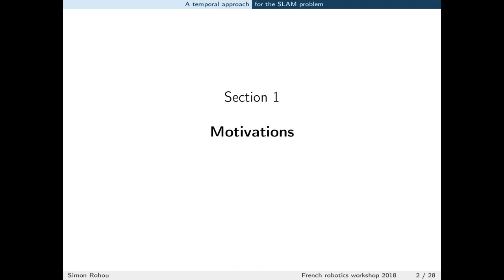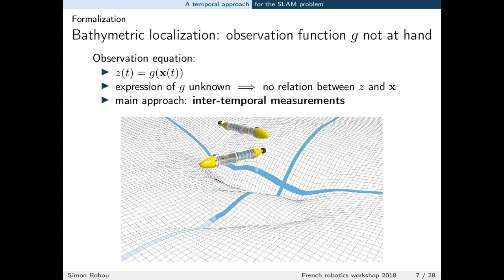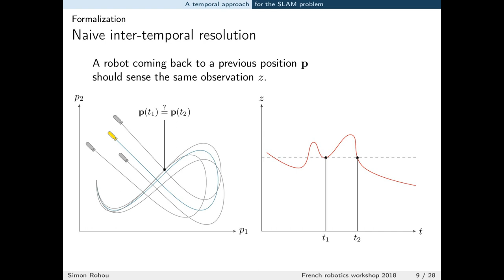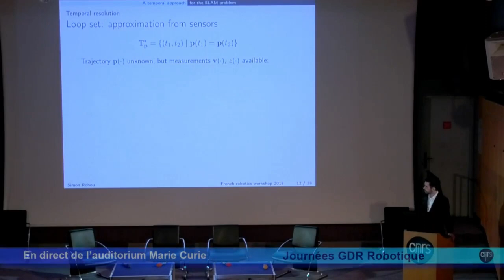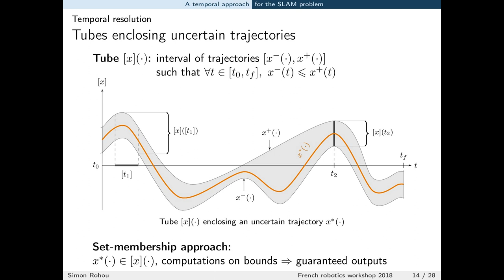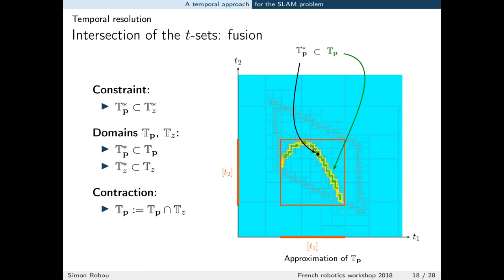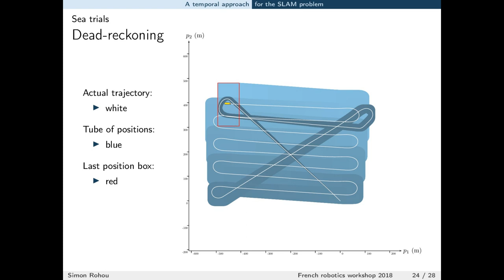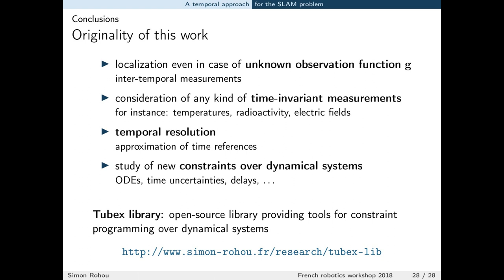PhD Thesis Award 2017 in Robotics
Award of the best PhD thesis in 2017 by the French research community in robotics.
Award ceremony held at CNRS headquarters (Paris) on November 22, 2018.

Thanks to Olivier Drevon (CCIN2P3/CNRS) for the video.